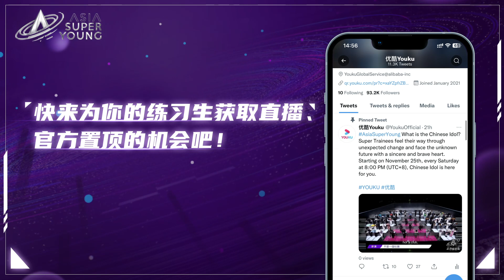MULTISUB【未播花絮】BOYHOOD 陳鑫昊 郭殿甲 江信熹 梁詩煜 汪穆清 尹俊嵐 採訪花絮🎙️已上線，請超星製作人們查收～| 亚洲超星团 Asia Super Young | 优酷